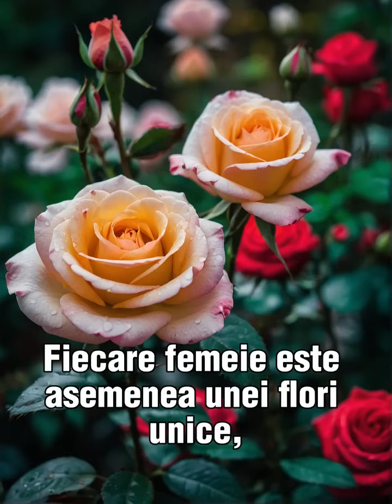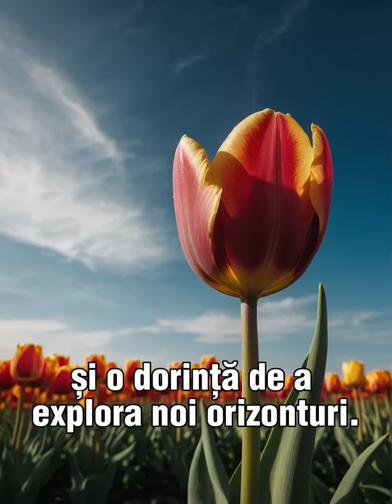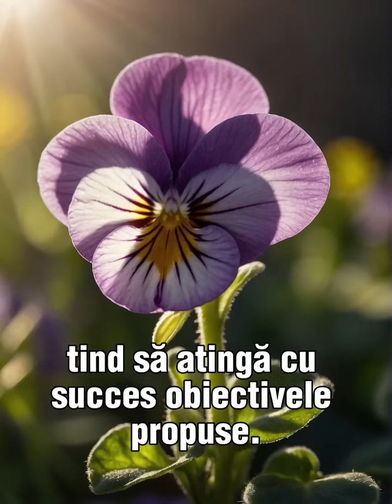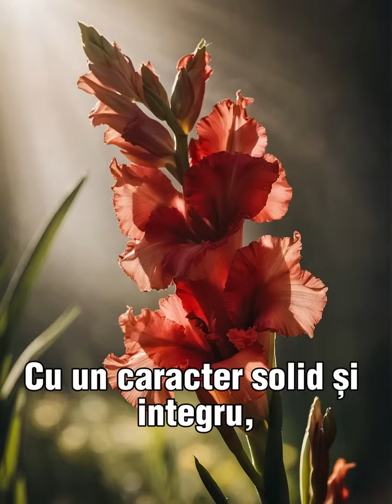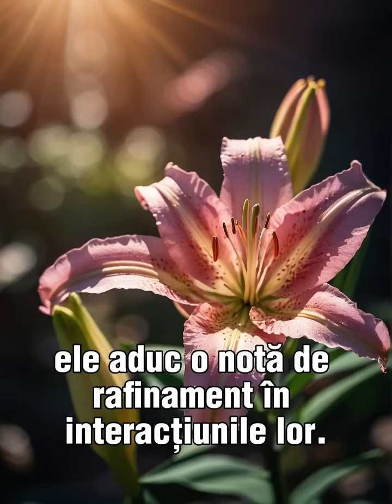Care este floarea care te reprezintă, în funcție de luna în care te-ai născut.